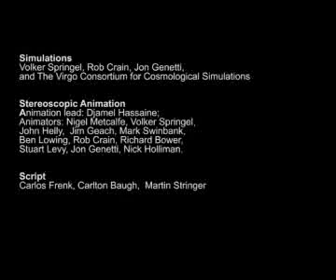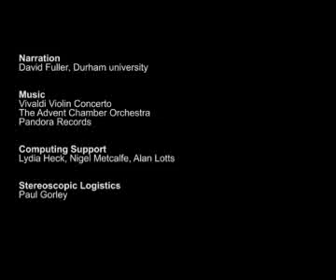Cosmic Origins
A short movie charting the origin of the Milky Way made by Durham University